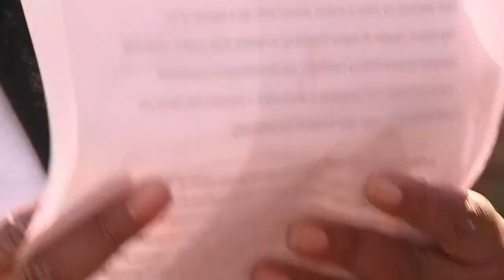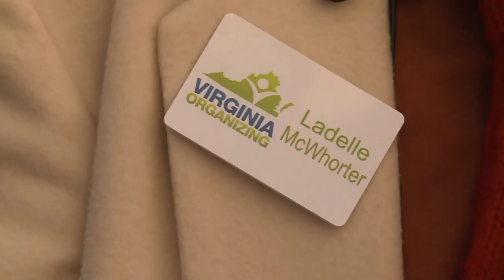These Virginia renters and advocates are rallying for better housing conditions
A rally hosted by Virginia Organizing sought to show the human element behind housing conditions that go unaddressed.